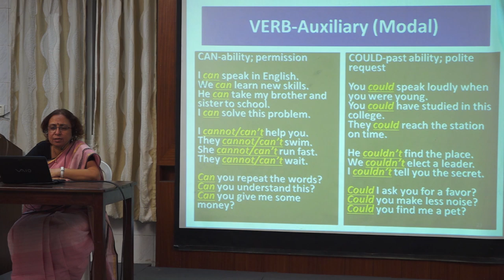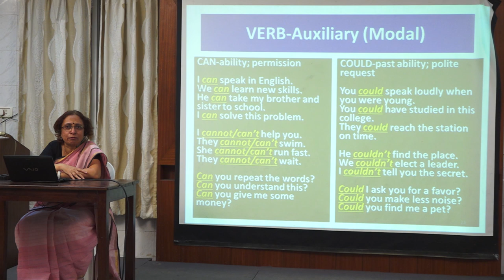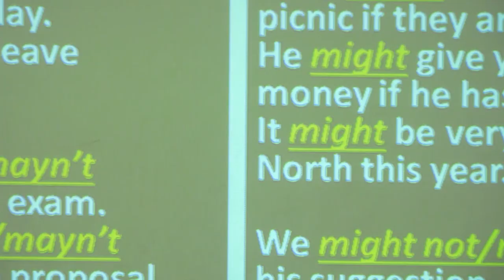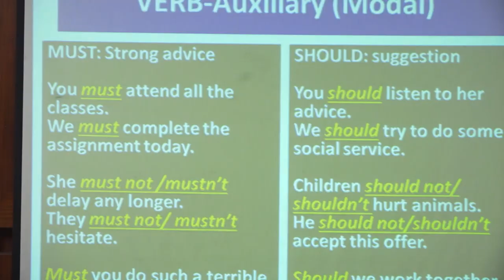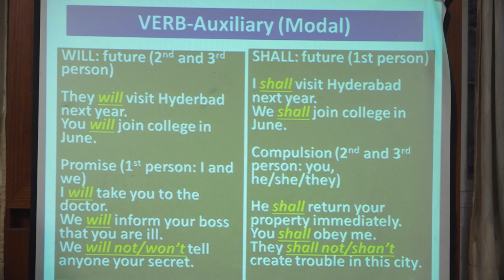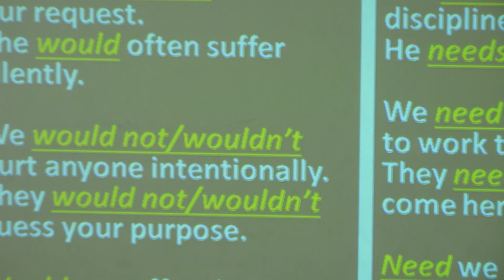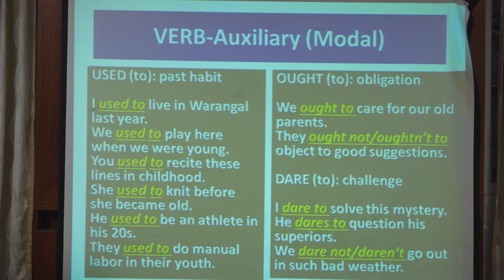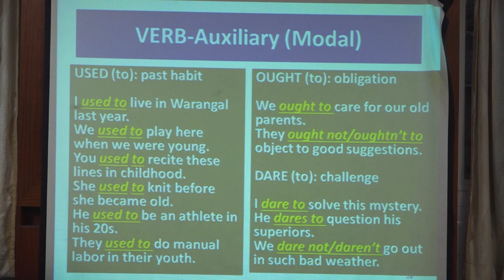VERB Auxiliary (Modal) -English Communication || Prof Sumita Roy || Lesson-13 || IMPACT || 2019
Prof. SUMITA ROY
QUALIFICATION: M.A.; M.Phil.; Ph.D.DESIGNATION: Professor of English, Osmania Univeristy, Hyderabad, India.CURRENT POSITION:
Director
, Osmania University Center for International Programmes(additional charge: Advanced Center for American Studies and Center for Canadian Studies) and
Chairperson
BOS, Dept of English, Osmania University, Hyderabad, IndiaTEACHING EXPERIENCE: 25 years of Undergraduate and Post Graduate teaching experience at theUniversity and 7 years in private collegesRESEARCH: 26 years of pursuing research; 19 years of research supervision—9 Ph.D. and 11 M.Philscholars guidedPOST DOCTORAL RESEARCH: Principal Investigator for 3 Research Projects sponsored byUniversity Grants Commission, INDIA:
o
UGC Major Research Project entitled “Origin and Evolution of Indian PhilosophicProse in English” during the period 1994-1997
o
UGC Minor Research Project entitled “Integrating Soft Skills into the EnglishCurriculum at the Undergraduate Level” during the period 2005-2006
o
UGC Major Research Project entitled “Pragmatics of Indian Philosophic Prose inEnglish: A Soft Skills Orientation” currently ongoing from 2010 to 2012.RECOGNITION / AWARD: in 2006 conferred with “BOOKS ON BOOKS AWARD” by theFederation of Indian Publishers, New Delhi for publication entitled
 Never Say No to Life
COUNTRIES VISITED: Germany, Bangladesh, USA, Singapore, Malaysia.POSITIONS OCCUPIED: Head, Dept of English, PG College, (OU); Academic Coordinator;Chairperson, Career Guidance and Placement Center; Coordinator, Public Relations; Nizam College(OU); Warden, Osmania University College for Women Hostel, Member, Osmania University AnnualReport Committee; Member, Ph.D. Research Committee, Dept of English, Osmania University,Member, Internal Quality Assurance Center, among others..PUBLICATIONS: 45 books and 50 articles in national and international journals (many available onamazon.com and other websites)PRESENTATIONS: 34 at national seminars / workshops and 4 at international seminarsLECTURES DELIVERED:

1.As Resource Person: more than 100 lectures (UGC Refresher Courses, OrientationPrograms, Workshops, Seminars, etc.)2.Guest Lectures delivered: more than 400ACADEMIC ENGAGEMENTS:1.Preparation of Study Material for Rajiv Gandhi Univ, IIIT, Osmania University DistanceEducation; Sri Krishnadevaraya University CDE; BRA mbedkar Open University, Audio,Video as well as study material; JKC—video lessons for engineering graduates; grammar  books syndicated by Government of Andhra Pradesh for use in state schools2.Workshops, Seminars organized; 25EXAMINERSHIP: Ph.D. Examiner for the following universities1.University of Hyderabad (Hyderabad),2.Padmavathy University (Tirupathi),3.Sant Baba Gadge University (Amravati),4.Nagpur University (Nagpur),5.English and Foreign Language University (Hyderabad),6.Coimbatore University (Coimbatore),7.Andhra University (Visakhapatnam).MEMBERSHIP OF ACADEMIC AND OTHER BODIES: Life Member of 1.Indian Society of Commonwealth Studies, New Delhi;2.OU Center for International Programmes, Hyderabad;3.Institute of Personal Development, New Delhi;4.Mahila Dakshata Samiti, Hydedrabad.GUEST FACULTY at the following1.Vivekananda Institute of Human Excellence, Hyderabad2. Marrie Chenna Reddy HRD Institute (Govt of Andhra Pradesh),3.Center for Cultural Resources and Training (Govt of India, Ministry of Culture),4.National Institute of Technology (Warangal),5.Nagarjuna Fertilizaers and Chemicals Limited,6.Kendriya Vidyalayas in Hyderabad and Secunderabad7.more than 150 private Engineering Colleges,8.Govt Polytechnics,9.banks10.public sector and

11.private organizations12.Websites of the (books) publicationsmentioned above are listed at these sites) of my articles published in the journal Prabuddha Bharata is reproduced here)